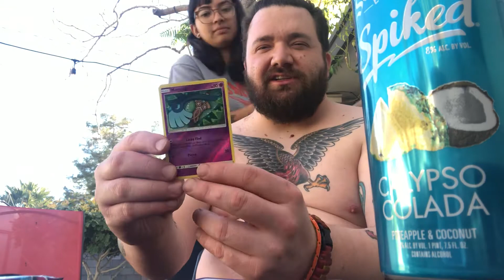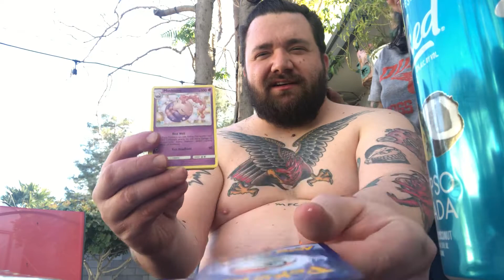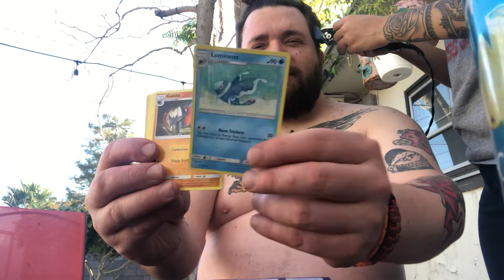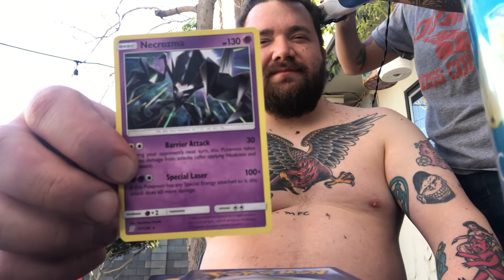No shirt no glasses no problem pulling hyper rare whismicott in my backyard